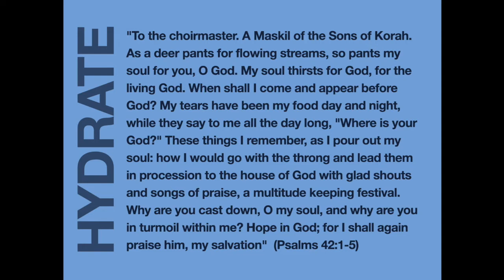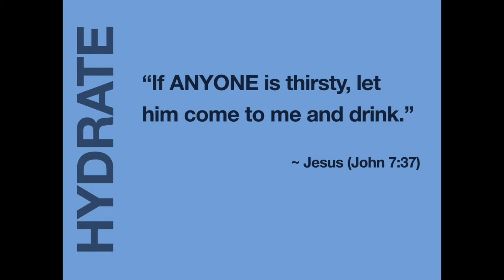"Are You Thirsty?" | Sunday Sermon | May 31, 2020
Join us as we gather around God's Word, to look at the need for staying spiritually hydrated.